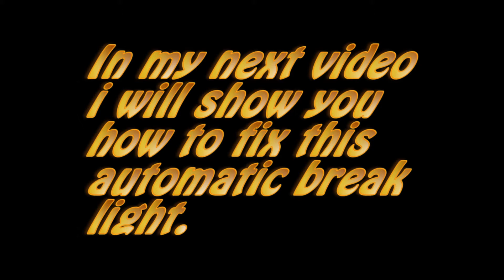Automatic Brake lights to my bicycle